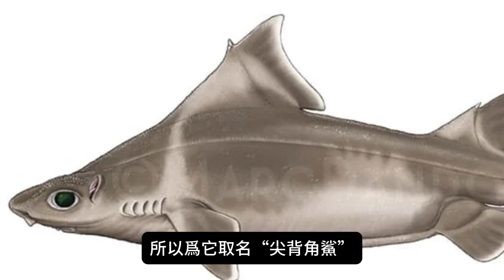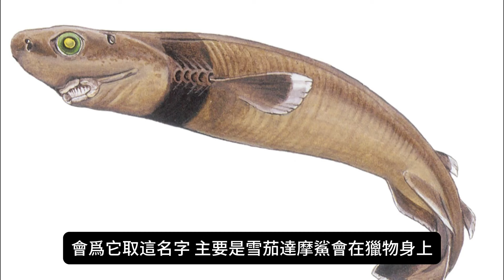讓你意想不到的10種罕見鯊魚 | 燕姐自然探秘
欢迎观看我的【燕姐自然探秘】频道
我的频道主要制作地球的各种生物以及一些古古怪怪有趣的影片

我的短视频将会每天上传一个
至于长影片则需要更多的天数才能上传【毕竟需要寻找许多资料和影片】
所以长影片可能需要7-14天才能上传哦【本小姐我还是需要上班的 T.T】

虽然我的影片可能有点点的粗糙，希望大家可以多多包涵 ^^
好啦 我就随便介绍这样吧 希望大家喜欢我的影片

大家的关注是我的动力来源，谢谢大家^^

0:00 開頭
0:43 長尾鯊
1:57 扁鯊
3:06 幽靈鯊
4:52 尖背角鯊
6:37 哥布林鲨
8:00 雪茄達摩鯊
9:51 巨口鯊
11:09 鋸鯊
12:12 皺鰓鯊
13:51 格蘭寧鯊